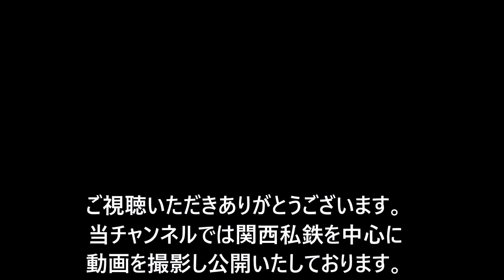JR新大阪駅にて おおさか東線試運転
2019年2月・3月にJR新大阪駅でおおさか東線の試運転（201系）を撮影しました。
2番線で折り返す様子や、1番線での折り返し、梅田貨物線側から1番線への入線の様子も含んでいます。

当チャンネルでは関西私鉄(南海・阪堺・阪急・阪神・京阪・JR）などを中心に動画を撮影し公開いたしております。
まだまだ未熟な点も多々ありますが、今後とも当チャンネルをよろしくお願いいたします。